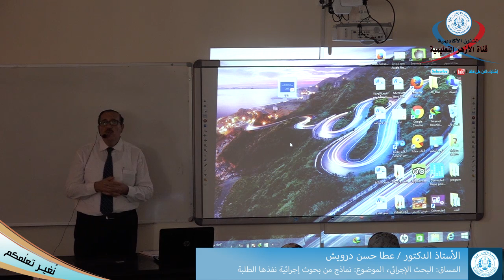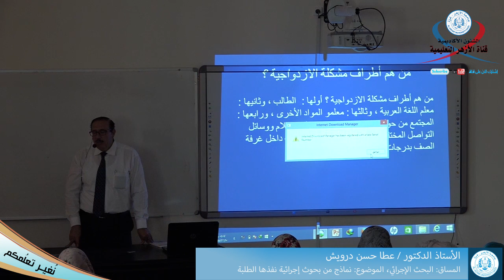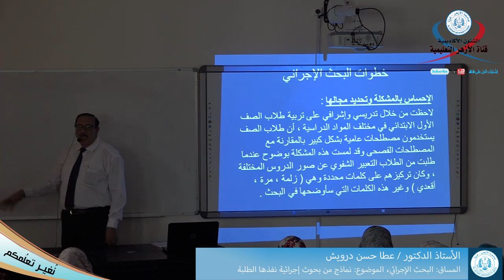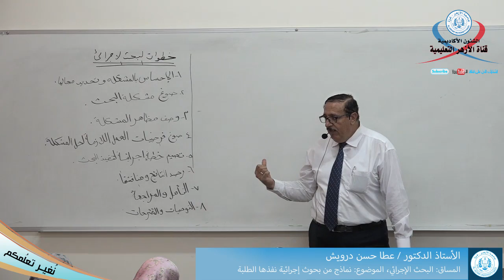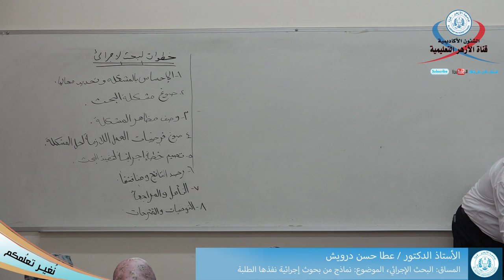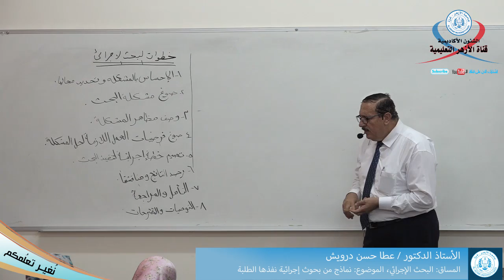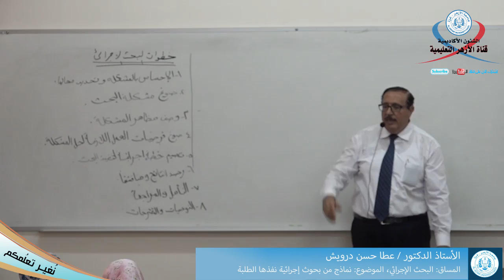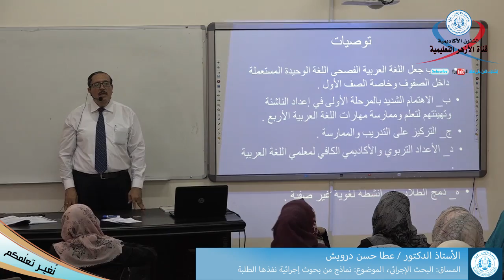نماذج من بحوث إجرائية نفذها الطلبة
البحث الإجرائي
الأستاذ الدكتور/ عطا درويش
القناه التعليمية لجامعة الأزهر غزة
المحاضرات المسجلة